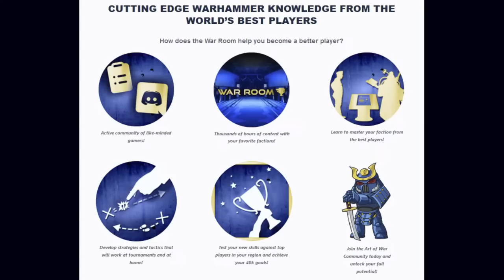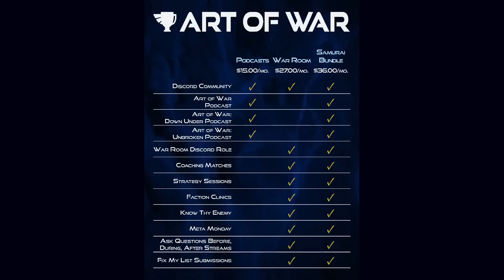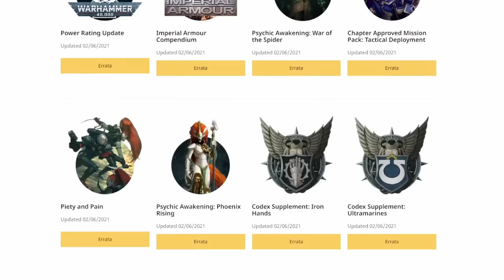Thousand Sons vs Grey Knights 9th Edition Warhammer 40,000 Battle Report!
Want to know more about our awesome community the War Room?

0:00 sponsors
4:50 Intro
10:20 Thousand Sons List
12:18 Grey Knights List
22:55 Thousand Sons Turn 1
40:57 Grey Knights Turn 1
56:10 Thousand Sons Turn 2
1:17:24 Grey Knights Turn 2
1:40:28 Thousand Sons Turn 3
2:03:58 Grey Knights Turn 3
2:21:41 Thousand Sons Turn 4
2:39:00 Grey Knights Turn 4
2:56:30 Thousand sons Turn 5
3:05:00 Grey Knights Turn 5
3:15:23 End Game

Nick's Thousand Sons List:
Thousand Sons Battalion: Cult of Duplicity
Ahriman on disc- glamour, weaver, prescience 180
Exalted Sorcerer on disk- firestorm, Temporal surge, relic aethenian scrolls, Legion Command Rehati 145 (WL)
Infernal Master- relic umbralific crystal, temporal manipulation, infernal pact- glimpse of eternity, malefic maelstrom 90
5 Rubric Marines- soul reaper cannon, icon, doom bolt 110
5 Rubric Marines- soul reaper cannon, icon, doom bolt 110
5 Rubric Marines- soul reaper cannon, icon,  twist of fate 110
5 Rubric Marines- soul reaper cannon, icon, Desecration of Worlds 110
5 Rubric Marines- soul reaper cannon, icon, gaze of hate 105
10 Terminators- 2 soul reaper cannons, 2 hellfyre missiles, empyric guidandace,  Ardent Automata 445
Tzangor Shaman-  Cacodaemonic Curse 70

Daemon Vanguard
Fateskimmer- bolt of change, infernal gateway, blue horrors 145
5 Flamers 125
5 Flamers 125
5 Flamers 125

Richard's GK List:
++ Battalion Detachment 0CP (Imperium - Grey Knights) [114 PL, 1CP, 2,000pts] ++

Brotherhood: Prescient Brethren

Brotherhood Librarian [7 PL, -1CP, 125pts]: 4: Purifying Flame, 4: Vortex of Doom, 6: 3: Unyielding Anvil, Sigil of Exigence, Servant of the Throne, Shield of Humanity
. Nemesis Force Sword
. Storm Bolter

Brotherhood Librarian [7 PL, 120pts]: 4: Purifying Flame, 4: Vortex of Doom, A Noble Death, Cuirass of Sacrifice, Psychic Epitome
. Nemesis Force Sword

Kaldor Draigo [9 PL, 180pts]: 1: Gate of Infinity, 2: Empyric Amplification, 3: Sanctuary

+ Troops +

Strike Squad [6 PL, 110pts]
. 4x Grey Knight (Sword): 4x Nemesis Force Sword, 4x Storm Bolter
. Grey Knight Justicar
. . Nemesis Force Sword

. Grey Knight Justicar
. . Nemesis Force Sword

. Grey Knight Justicar
. . Nemesis Force Sword

+ Elites +

Brotherhood Apothecary [7 PL, -2CP, 105pts]: 1: Gate of Infinity, True Name Shard, Warlord, Divination
. Nemesis Force Sword

10 Paladin Squad [26 PL, 490pts]: 3: Hammerhand, 5: Armoured Resilience
4x Psycannon

10 Interceptor Squad [16 PL, 260pts

10 Interceptor Squad [16 PL, 260pts]

5 Interceptor Squad [8 PL, 130pts]

114 PL, 1CP, 2,000pts